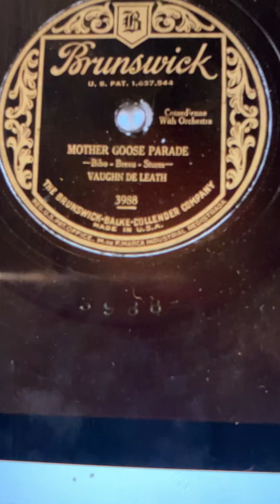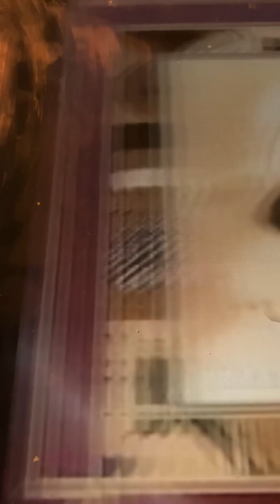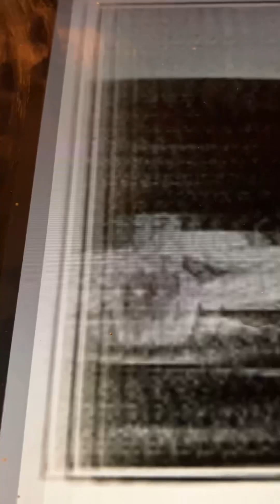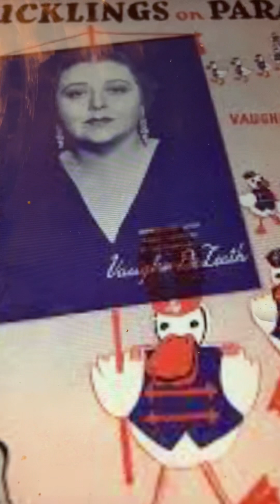Mother Goos Parade Vaughn De Leath 1928